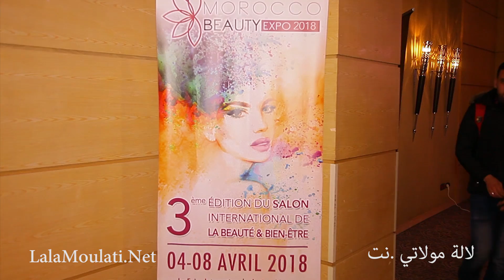الفنانة خولة بن عمران الوجه الإعلانى للمعرض الدولى للتجميل morocco beauty expo 2018